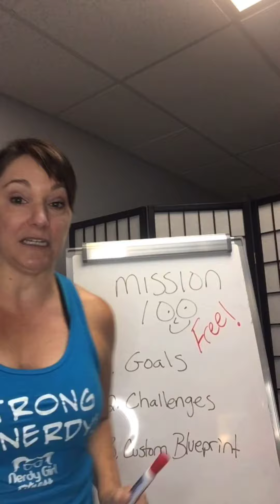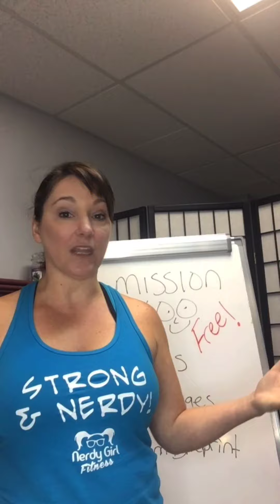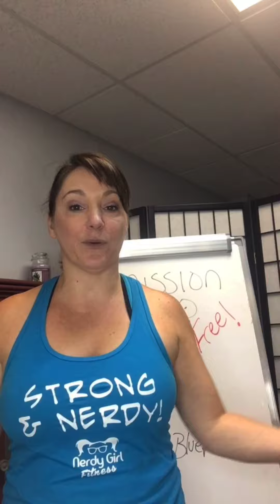Mission 100! FREE personalized Best Shape Blueprint for 100 women!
For my 3rd anniversary of opening Nerdy Girl Fitness, I am launching my Mission 100 Program. This program is only offered to 100 women and includes a free Success Session where we talk about your goals and a personalized Best Shape Blueprint that includes a 4-week nutrition and exercise plan that can be followed anywhere - at home, at a gym, or at Nerdy Girl Fitness. I'm only offering it to 100 women!